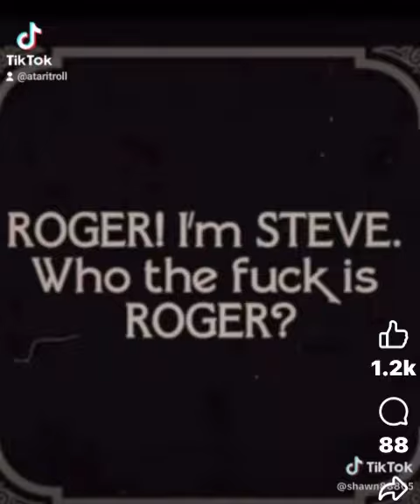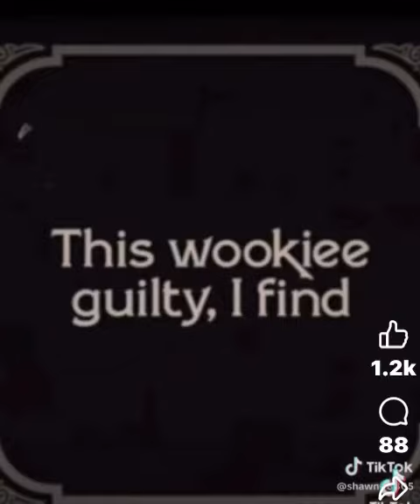Star Wars the early years , 1923 - Ham Solo - Darth Hater - Princess lay her - Pizza the hut